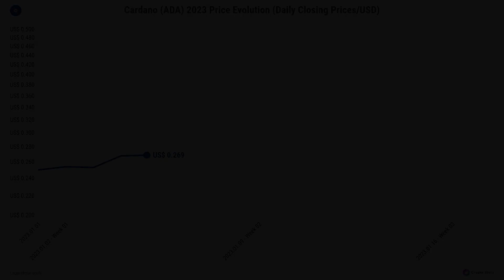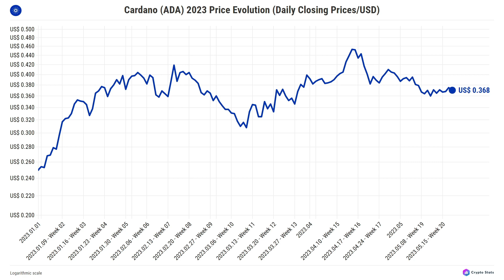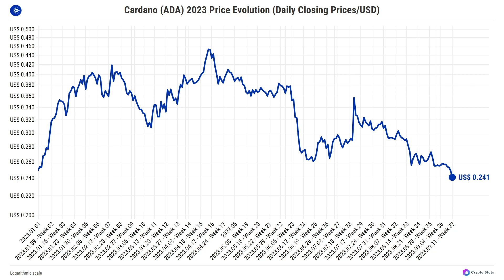CARDANO (ADA) 2023 Price Chart 'til TODAY (Daily/USD)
What is the Cardano (ADA) price history from the year 2023 to date?
Where can I find the Cardano (ADA) price chart and performance in 2023?

The evolution of the market/closing price of the asset (Daily Closing Prices/in USD) in the year 2023.

🎞️ CHAPTERS:
00:00 - January 2023
00:25 - February 2023
00:47 - March 2023
01:12 - April 2023
01:36 - May 2023
02:01 - June 2023
02:25 - July 2023
02:50 - August 2023
03:15 - September 2023

Asset(s): ADA
Interval: 24h
Currency: USD
Scale: Logarithmic
Data range: January 2023 - September 2023 (11th)

Soundtrack by Platonick Dive - Slow Rush

*Join NEXO and get $25 in BTC after top up $100 or more in assets!